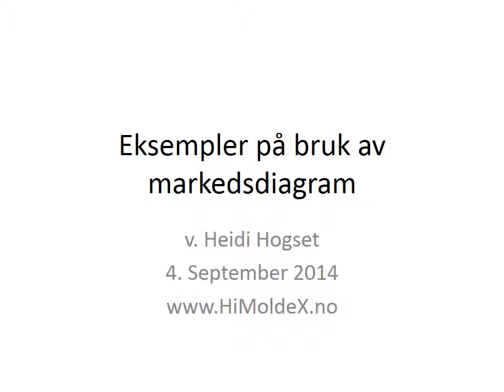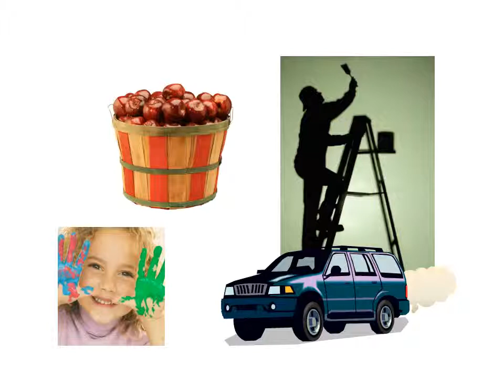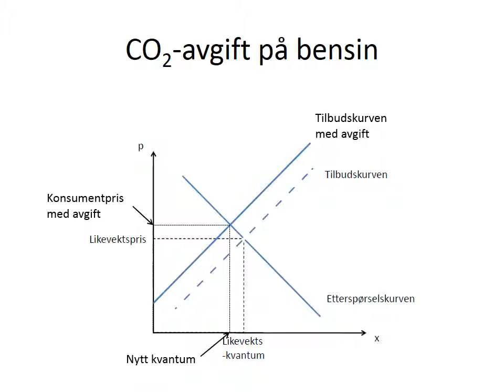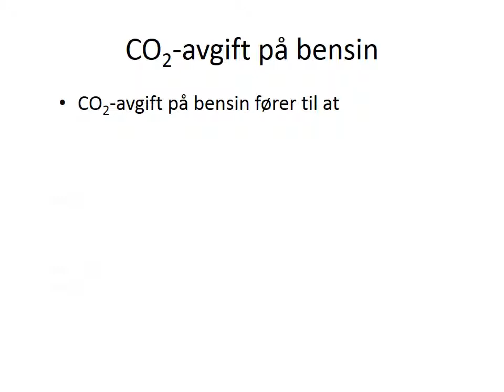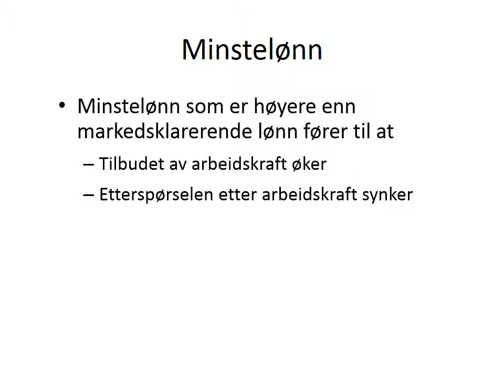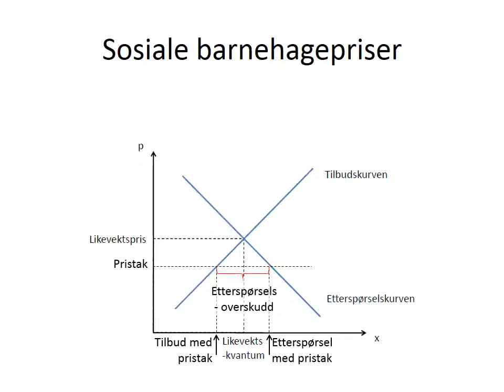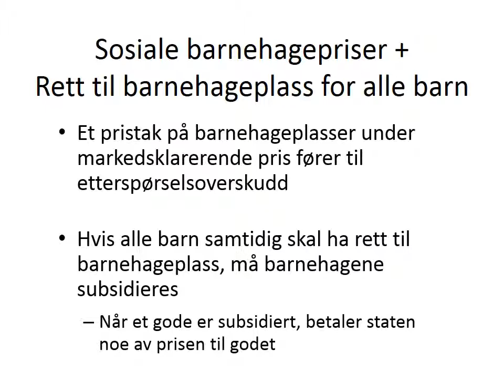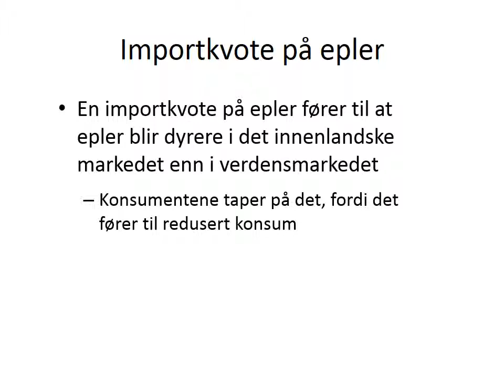03-K-07 Eksempler på bruk av markedsdiagram